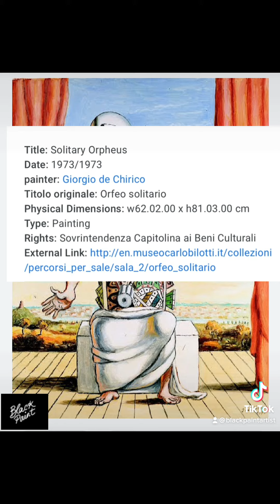See ….Think……Wonder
See….Think….Wonder. Visual literacy for talking about Art.